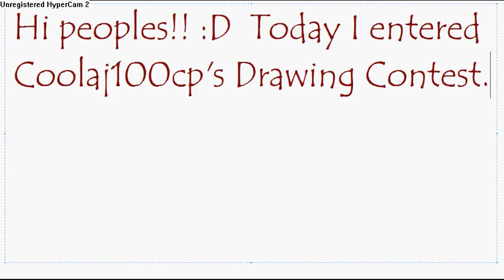Club Penguin Drawing Contest Entry- Coolaj100cp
Yeay!  I entered Coolaj100cp's contest! :)
I liked drawing the puffle on the shirt.  :D